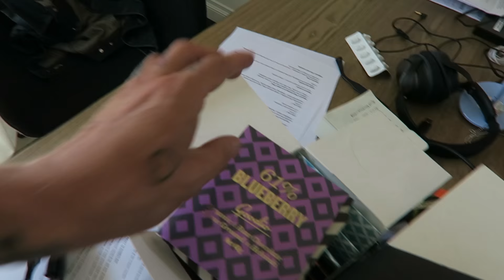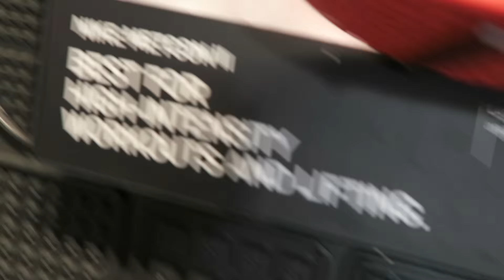Got him GOOD!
Instagram: jukkadudeson, jarppidudeson, hpdudeson, jarnodudeson